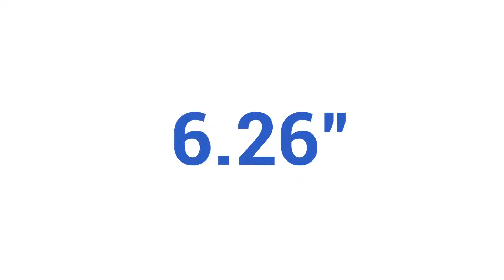Redmi 7 ,Mi Mobile,Redmi Mobile,Best Mobile Redmi 7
The ultimate all rounder Redmi 7 best mobile in this segment